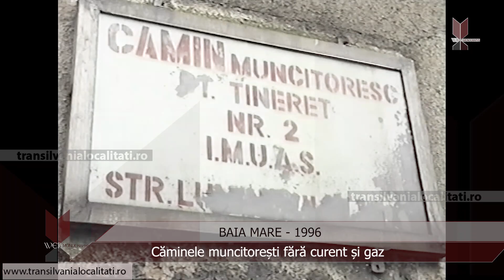BAIA MARE (1996) - Căminele muncitorești (pentru tineret) fara curent și gaz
IMAGINI DIN ALTE VREMURI